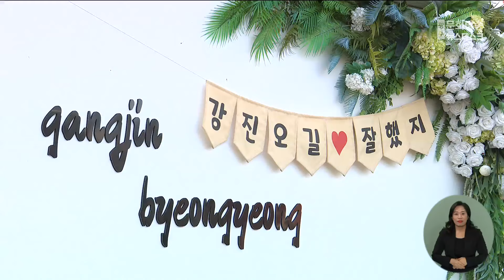불향 가득한 전통시장...관광객 '북적' (뉴스데스크 2024.4.21 광주MBC)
(앵커)
지난해 강진에서 시작돼 많은 인기를 얻은
'불타는 금요일 불고기 파티' 행사가
올해 다시 시작됐습니다.

반값 강진여행과 함께 입소문을 타면서
인기를 끌고 있습니다.

박종호 기자입니다.

(기자)
흥겨운 음악이 조용한 시골 시장을
가득 채웁니다.

입맛을 돋우는 고기향이 가득한
강진 병영시장입니다.

지난해 처음 선보인 뒤
올해 두번째로 열린
'불타는 금요일, 불고기 파티'
강진 불금불파 행사.

양념된 고기를 석쇠에 올려
불향을 더하다 보니
관광객들의 손이 멈추지 않습니다.

* 송우근 광주광역시
"처음 왔는데 병영이라는 시골로만 생각했는데,
작은 시골에서 마을축제가 열리고 하니까
활기도 넘치고 보기 좋고 음식도 맛있고 좋습니다."

올해는 대표 먹거리인 불고기에 더해
다채로운 볼거리들도 마련됐습니다.

개인주택과 빈집, 마을호텔 등
15개 구역에 소박한 정원을 구경할 수 있는
'한골목 열린 정원'이 열렸고,

더욱 풍성해진 농부장터까지
행사 규모를 키웠습니다.

여기에 병영성과 하멜전시관 등
지역 역사자원들도 연계하면서
높은 호응을 얻고 있습니다.

* 강진원 강진군수
"올해에도 맛있는 불고기 하고 하멜맥주, 막걸리를 이용하고
그다음에 EDM, 춤과 함께 불금불파를 다시 한번 또
성공할 수 있도록 해보겠습니다."

지난해 첫 행사 당시
병영면 인구의 10배에 가까운
1만 3천여 명이 다녀가면서
2억 원이 넘는 경제효과를 냈던
강진군의 불금불파.

시즌2를 맞는 올해는 오는 10월 26일까지
매주 금요일과 토요일마다
강진 병영시장에서 관광객들을 맞이합니다.